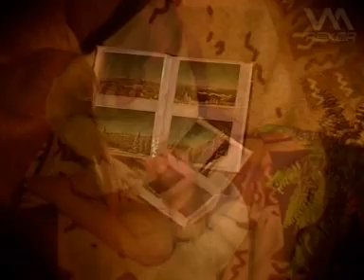AM Samurai - Cold Memories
Pierwszy wideoklip z zalążkiem fabuły do chill-out' owego kawałka AM-Samurai-a.